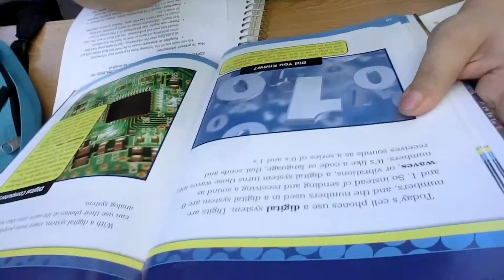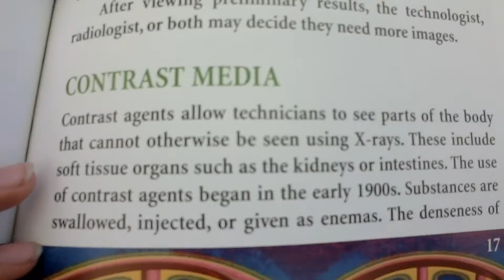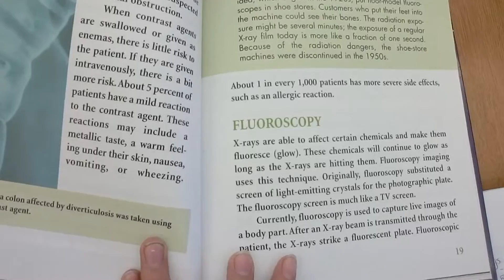RESEACH [JAN.27.12 DAY 26]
p.s from (2/8) the project is due tomorrow and i haven't started on it SHIT xD